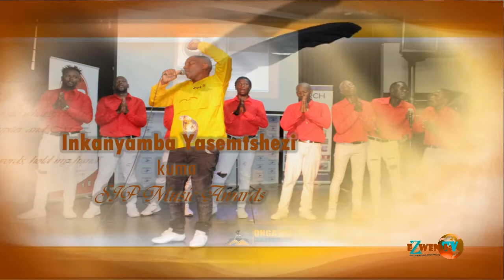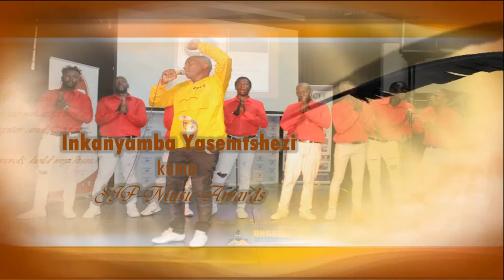FULL LIVE PERFOMANCE BY INKANYAMBA YASEMTSHEZI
SIP ISICATHAMIYA MUSIC AWRDS